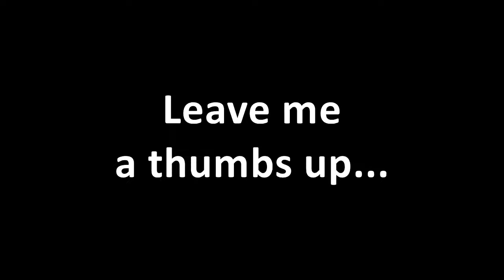Germany - April and May 2015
Film sequences from a recent family visit in Germany, screening Kiel and the seal center Friedrichskoog.